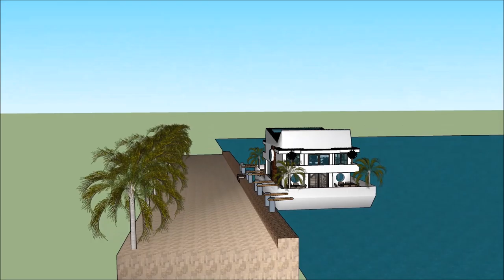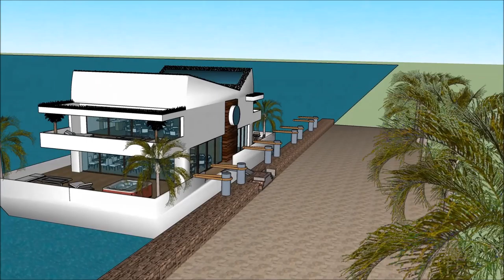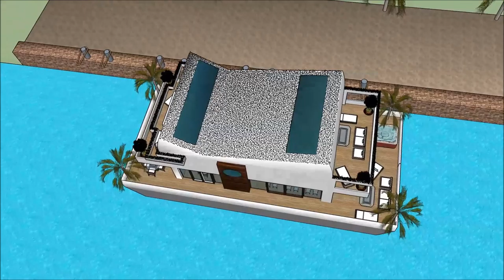ਆਧੁਨਿਕ ਹਾਉਸ ਨਾ ਘਰ ਸਕੈਚੁਪ ਸਕੈਚੱਪ 3 ਡੀ ਹਾਊਸ ਡੀਜ਼ਾਈਨ ਭਾਰਤ ਵਿਚ ਫਲੋਟਿੰਗ ਹਾਊਸ ਭਾਰਤ ਵਿਚ ਆ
The floating house villa houseboatzania launching an innovative high-end luxury yacht floating house villa mansion home design potentially as a display of exhibition of ਆਧੁਨਿਕ ਹਾਉਸ   ਨਾ ਘਰ ਸਕੈਚੁਪ  ਸਕੈਚੱਪ 3 ਡੀ ਹਾਊਸ ਡੀਜ਼ਾਈਨ ਭਾਰਤ ਵਿਚ ਫਲੋਟਿੰਗ ਹਾਊਸ                ਭਾਰਤ ਵਿਚ ਆ.

The collection of the Floating house villa houseboatzania concept of ਆਧੁਨਿਕ ਹਾਉਸ   ਨਾ ਘਰ ਸਕੈਚੁਪ  ਸਕੈਚੱਪ 3 ਡੀ ਹਾਊਸ ਡੀਜ਼ਾਈਨ ਭਾਰਤ ਵਿਚ ਫਲੋਟਿੰਗ ਹਾਊਸ                ਭਾਰਤ ਵਿਚ ਆ consists of high luxury and architectural art pieces in minimalism combined with living on the waterfront of the harbour.

The floating house villa mansion yacht design has the basis to sustain living with high standards and contemporary structural design ਆਧੁਨਿਕ ਹਾਉਸ   ਨਾ ਘਰ ਸਕੈਚੁਪ  ਸਕੈਚੱਪ 3 ਡੀ ਹਾਊਸ ਡੀਜ਼ਾਈਨ ਭਾਰਤ ਵਿਚ ਫਲੋਟਿੰਗ ਹਾਊਸ                ਭਾਰਤ ਵਿਚ ਆ with numerous of prospects for excessive living and celebrating the desire of life worldwide: